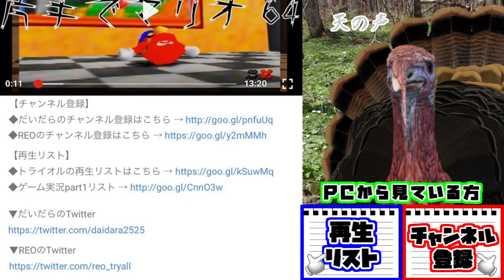ゴールするまでネコパンチされ続けるステージ【マリオメーカー実況】(mario maker)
初見はクソ笑うやろｗｗｗｗｗｗｗｗｗｗｗｗｗ

●『スーパーマリオメーカー』
● 発売日 2015/9/10
● 任天堂 Nintendo
● WiiU パッケージ 5,700円（税別）ダウンロード 4,700円（税別）